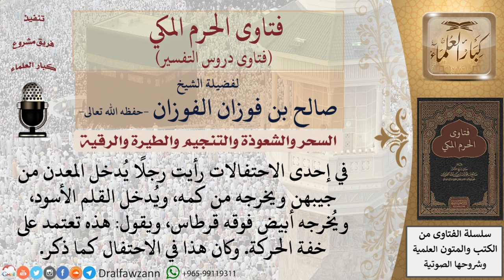ما حكم مشاهدة الألعاب التي تعتمد على خفة اليد؟ للشيخ الفوزان